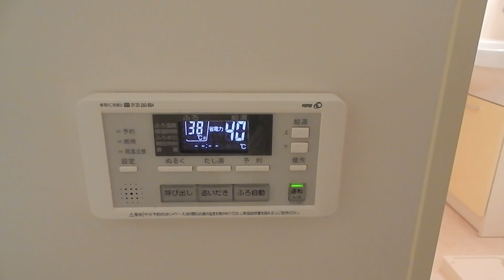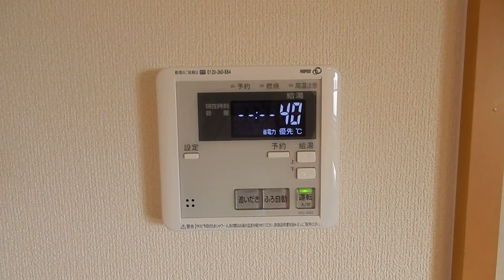i・Diamante ２ＬＤＫ トマト不動産【宮崎】賃貸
i・Diamante　２ＬＤＫ　児湯郡高鍋町
エアコン・追炊きＵＢ・南向き
近隣に、スーパー・銀行・郵便局もあります。
アイ・ディアマンテで検索
宮崎市の賃貸（アパート・マンション・店舗・事務所・デザイナーズマンション）
　　　　売買（土地・住宅・事業用地）
不動産でお探しなら

新しい事きっとみつかる
　　　　　　　　　　株式会社トマト不動産

　　　 〒880-0854 宮崎市一の宮町３－３
　　　　　　　　　　 清水ハイツ１０２